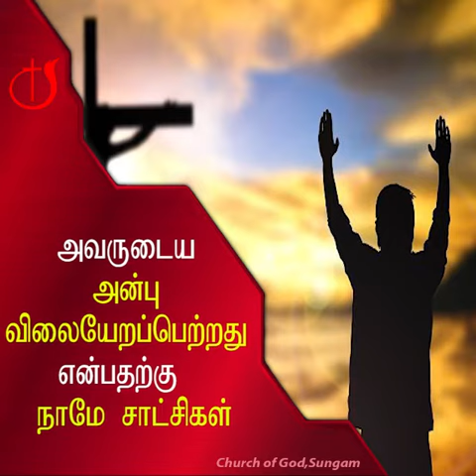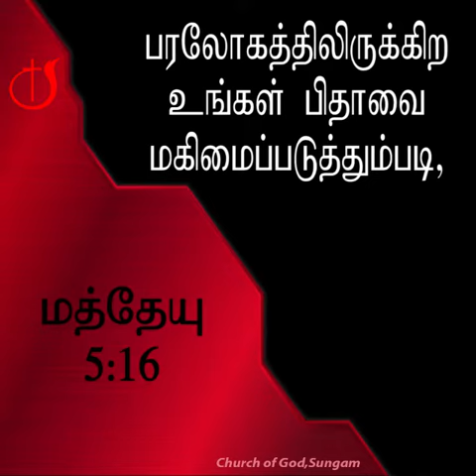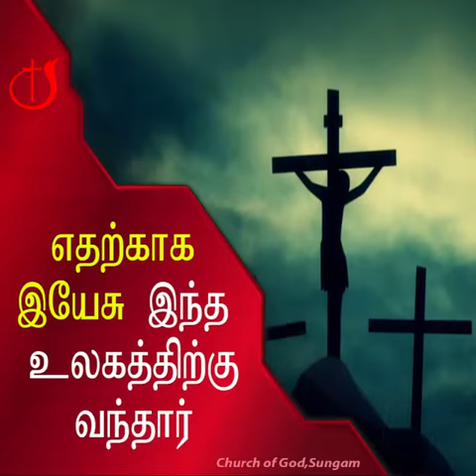வெளிச்சமாயிருங்கள்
காலை தோறும் கர்த்தருடைய மகிமை ll Word by Pastor. J.Yesu Paul